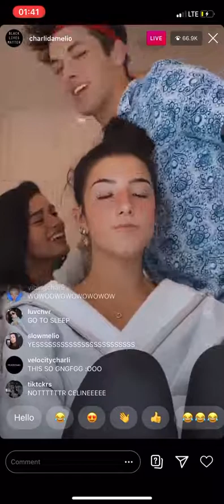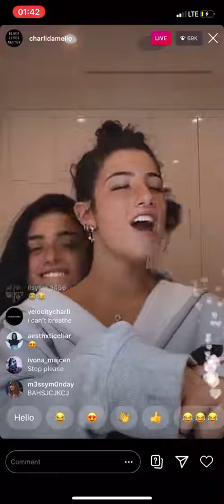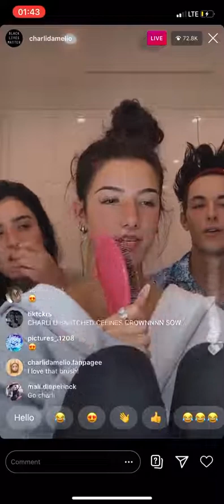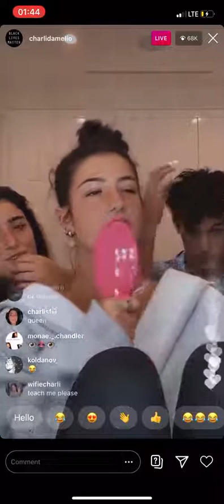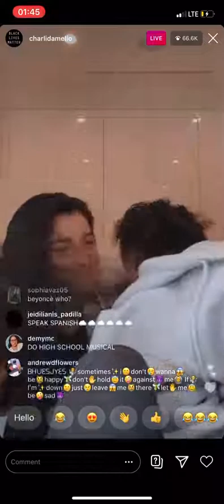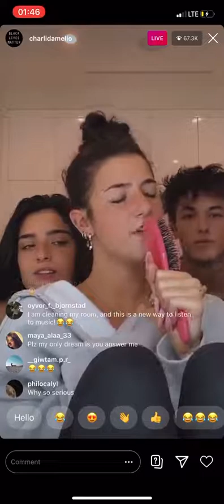CHARLI D'AMELIO REACTS TO KISSING AND DIXIE D'AMELIO?! (instagram live)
Charli d'amelio livestream
Charli d'amelio peaches
Charli d'amelio boyfriend

Related : hype house members, hype house TikTok, TikTok, hype house, the hype house TikTok, tiktok house, hype house people, who is in the hype house, Charli D'Amelio, Avani hype house, Daisy Keech, Daisy Keech hype house, Lil Huddy, Chase Hudson, Addison rae, Thomas Petrou, people in the hype house, daisy hype house, the hype house, Jake Paul,team 10, tea channel, drama channel, commentary, Charli D'Amelio tik tok, Tik Tok Charli, Charli Tik Tok, dixie D'Amelio, nikkietutorials Ellen, nikkei tutorials Ellen, Ellen degeneres, is Charli D'Amelio, James Charles, Demi Lovato, Demi Lovato finsta, Demi Lovato instagram